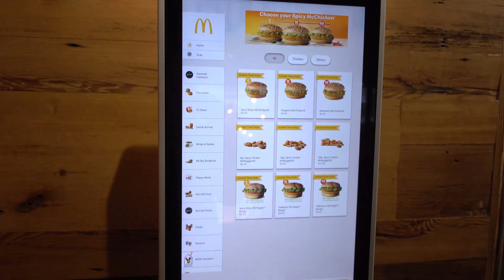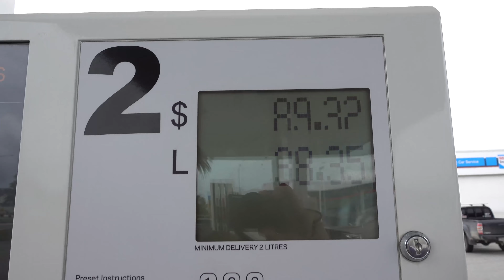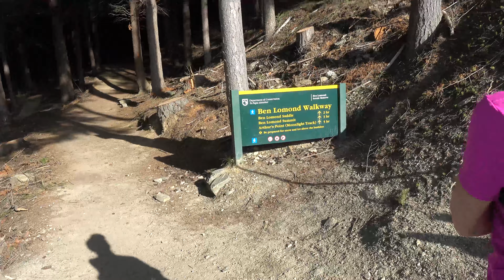New Zealand Travel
Day 1: Auckland
Day 2: Waiheke Island
Day 3: Hobbiton
Day 4: Waitomo Worm Caves
Day 5: Tama Lakes Track
Day 6: Tongariro Alpine Crossing
Day 7: Wellington
Day 8: Marlborough Wine Country
Day 9: Christchurch
Day 10: Arthur's Pass
Day 11: Franz Josef Glacier
Day 12: Wanaka
Day 13: Queenstown
Day 14: Tiki Trail and Skyline
Day 15: Arrowtown
Day 16: Earnslaw cruise to Walter Peak Farm
Day 17: Milford Sound fly/cruise
Day 18: Ben Lomond Peak hike
Day 19: Million Dollar cruise, Queenstown gardens hike
Day 20: Glenorchy tour

New Zealand Vacation Tongariro Alpine Crossing Franz Josef Glacier Heli-Hike Milford Sound Milford Track Marlborough Wine Tour Hamilton Hobbiton Auckland Hilton Novotel Waitomo Glow Worm Caves Wellington Te Papa Museum Bluebridge Ferry Picton Christchurch Crowne Plaza Arthur's Pass Coast to Coast Devils punchbowl Hokatika Okarito Wanaka Tree Big Fig Fergburger Queenstown Ben Lomond Peak Walter Peak Farm Earnslaw